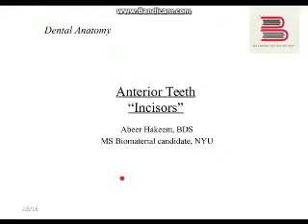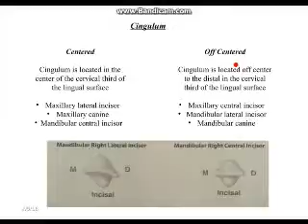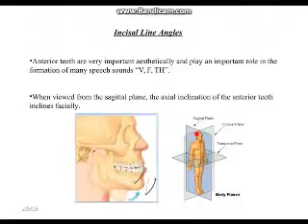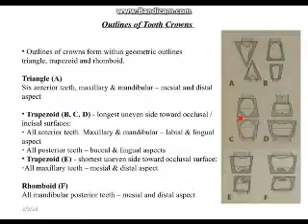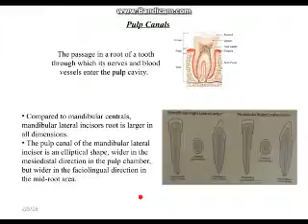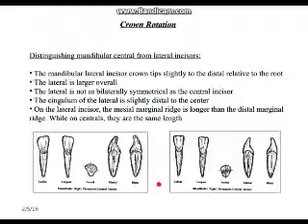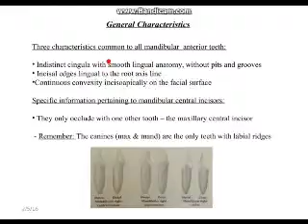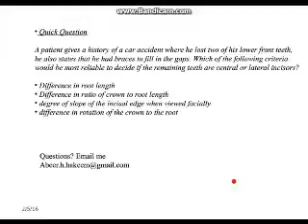Anterior Teeth Incisors